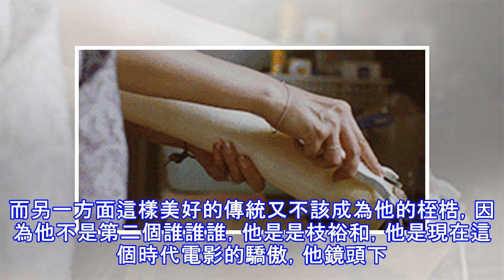是枝裕和｜我沒有成為想要成為的人，也從未愛過一個人比海還深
鄧麗君小姐1987年唱了一首——別れの予感，時至今日仍是日本KTV點歌率最高的歌曲之一，享有夢幻情歌的美譽。是枝裕和的《比海更深》亦得名於此——「比天還藍，比海更深，無法愛你更多」。片中最動人的一幕出現在暴風雨來臨的那個夜晚，母親（樹木希林飾）和良多（阿部寬飾）說起對自己死亡的預感，說起她對父親的感受，說起幸福。收音機播放出鄧麗君的那首《別離的預感》，母親忽然說，她從未愛過一個人比海更深。燈光昏暗，母子兩個人都若有所思，時間停止在歌聲里。比海更深 | 是枝裕和1962年出生於東京的是枝裕和成年後進入了早稻田大學就讀於第一文學部文藝科，在25歲的時候畢業，之後加盟了TV MAN UION電視製作...